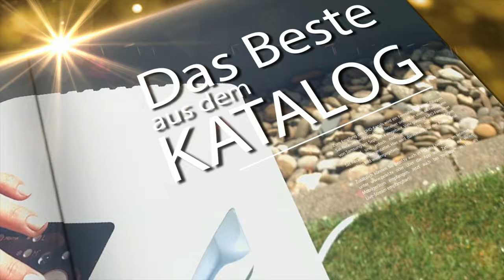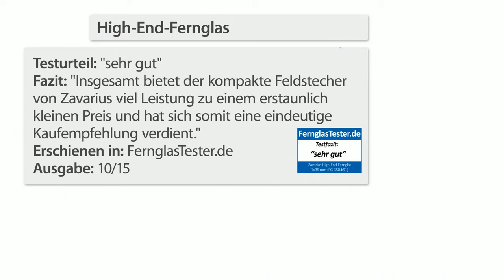Tiere beobachten! Tag und Nacht! Mit Anne-Kathrin Kosch bei PEARL TV (März 2020) 4K UHD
In diesem Video zeigen Anne-Kathrin Kosch und Ralf Janssen alles rund um Fernglas Kamera.

(00:01:00) Zavarius Teleskop-Fernglas: High-End-Fernglas FG-350.b91, 7 x 35, 91% Transmission (Fernglas für Astronomie)
Großes Sehfeld & exzellente Lichtstärke durch 91 % Transmission
* Hochwertige Metallausführung
* 9° Sehfeld
* Beschlagfrei
* Robustes Fernglas für Reise, Wandern, Bergsteigen, Sport, Natur- und Vogelbeobachtung u.v.m.
* Transmission: 91 %
* Vergrößerungsfaktor: 7-fach
* Objektivdurchmesser: 35 mm
* Sehfeld (9) bis zu 158 Meter bei 1000 Meter Entfernung
* Dioptrienausgleich: -4 bis +4 Dioptrien
* BaK4-Porroprisma
* Dämmerungszahl: 15,5
* Gummiaugen-Muscheln für Brillenträger
* Beschlagfreie Sicht
* Okulardurchmesser: 23 mm
* Pupillendistanz: 57 bis 74 mm
* Austrittspupille: 5 mm, Abstand: 20 mm
* Linsenbeschichtung: FMC
* Zentralfokus
* Stoßfestes Metallgehäuse
* Kompakte Maße: 160 x 120 mm
* Allround-Fernglas inklusive Schutzkappe, Reinigungstuch, Tasche und deutscher Anleitung- Außerdem relevant oder passend zu: Garantie, Camping, Urlaub, Sterne

(00:06:00) Zavarius Fernglas Kamera: Nachtsichtgerät binokular, bis 700 m IR-Sichtweite, microSD-Aufnahme (Nachtsicht Camcorder)
Jetzt haben Sie nachts und tagsüber optimale Sicht: bis zu 700 Meter weit
* Binokulare Sicht dank großem LCD-Sucher
* Große Reichweite von bis zu 700 Metern
* Auch bei Tag verwendbar dank Infrarot-Filter
* Aufnahme von Fotos und Videos auf microSD-Karte
* IR-Ausleuchtung mit Darstellung in Graustufen
* Tasche und Tragegurt zum einfachen Transportieren
* Infrarot-Nachtsicht mit bis zu 700 Metern Reichweite
* Infrarot-Beleuchtung: 7-stufig, bis zu 1,8 Watt, Darstellung in Graustufen
* Auch bei Tag verwendbar dank aufschraubbarem Infrarot-Sperrfilter
* Großer binokularer LCD-Sucher, Auflösung: 320 x 240 Pixel, mit einstellbarer Hintergrundbeleuchtung
* Sicht mit 3-facher Vergrößerung, 2x Digital-Zoom
* Foto-Auflösung: 1280 x 1024 Pixel, Video-Auflösung: 640 x 480 Pixel
* Objektiv-Bildwinkel: 5,5, Blende: f/1,3
* Manuelles Scharfstellen per Drehrad am Objektiv
* 6 Bedientasten für ein/aus, Zoom, IR-Licht, Aufnahme-Modus/Einstellungen, Auslöser und Display-Helligkeit
* Steckplatz für microSD(HC)-Karten bis 32 GB (bitte dazu bestellen)
* USB-Anschluss zum Übertragen von Daten auf PC
* 1/4"-Stativgewinde an der Unterseite
* Abnehmbarer Nackenriemen für komfortables Tragen
* Tasche zum einfachen Verstauen und Transportieren
* Farbe: mattschwarz
* Stromversorgung: 4 Batterien Typ AA / Mignon (bitte dazu bestellen), für bis zu 5 Std. Sicht bei Tageslicht und bis zu 2 Std. Sicht bei IR-Licht
* Maße: 150 x 65 x 175 mm, Gewicht: 465 g (mit Batterien)
* Nachtsichtgerät DN-800 inklusive USB-Kabel, Tragegurt, Tasche und deutscher Anleitung- Außerdem relevant oder passend zu: Überwachungskamera, Night Vision, nachtsichtig, Spion Camera, Videokamera, Feldstecher, Spy, Ferngläser, Monokular, Cam